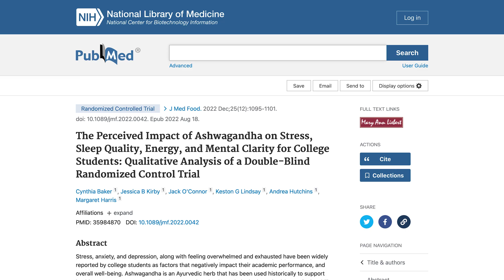THEY'VE BEEN USING THIS FOR +2000 YEARS | THE REAL BENEFITS OF ASHWAGANDHA ACCORDING TO SCIENCE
People say ashwagandha is good for everything. There's a lot of buzz around ashwagandha, with claims that it can cure just about anything. However, in this video, we'll explore the true benefits and properties of this ancient herb, separating fact from fiction.

Stress reduction benefits. Ashwagandha plays a crucial role in stress reduction. It aids mitochondrial function by promoting the activity of heat shock proteins, which act similarly to cortisol or adrenaline, helping the body better manage energy and stress responses.

It helps with the mood. Acting as a natural antidepressant, ashwagandha is particularly effective in addressing mood disorders associated with chronic stress. It can provide a natural lift to those dealing with stress-induced depression.

Improves your cognitive function. Ashwagandha contains neurotrophic compounds that enhance cognitive function, making it especially beneficial for individuals dealing with high levels of stress and difficulty concentrating due to racing thoughts. Ashwagandha can help improve focus and mental clarity.

Anti-inflammatory functions. Chronic stress often leads to excessive cortisol production, which can impair the immune system. Ashwagandha's anti-inflammatory properties can assist in immune system recovery and overall well-being.

Antioxidant and cardiovascular effects. Ashwagandha serves as a potent antioxidant, helping the body strike a balance between free radicals and antioxidants. This function can contribute to cardiovascular health and overall vitality.

Hormonal regulation for men. Ashwagandha aids in testosterone production, benefiting not only physical aspects like muscle development but also cognitive functions, heart health, bone health, and more. It helps regulate hormones influenced by cortisol, such as estrogen, cortisol, and progesterone.

You can sleep better. Ashwagandha can have varied effects on sleep. For some, it may help reduce stress and improve sleep quality, while others might find it energizing. If it enhances cognition and concentration, it's recommended to take it in the morning.

What's inside Ashwagandha. This ancient herb boasts several beneficial compounds, including withaferin A, known for its anti-inflammatory, anti-stress, and antioxidant properties. Ashwagandha also contains antidepressants, anti-cognitive decline, mood-improving, and neuroprotective compounds. Additionally, it contains choline, which greatly benefits the nervous system.

How to find ashwagandha. Ashwagandha is available in various forms, such as powder, capsules, and supplements. It's even incorporated into certain chocolates. It's essential to choose a reliable source and form that suits your preferences.

Right dose. The recommended daily dosage of ashwagandha typically ranges from 800 to 2000 mg. However, it's advisable to consult with a healthcare professional to determine the most suitable dose for your specific needs.

What do you feel when you take it? Ashwagandha is well-tolerated by most people. You can take it at any time of the day and continue with your daily activities. Some individuals may experience mild gastrointestinal discomfort or nausea. To minimize such effects, consider taking it with coffee or a meal. Always check for potential interactions with any medications you may be taking.

Ashwagandha is backed by science. It's worth noting that the benefits of ashwagandha are supported by scientific research, making it a reputable and valuable natural remedy for various health concerns.

0:00 People say ashwagandha is good for everything
0:54 Stress reduction benefits
2:04 It helps with the mood
2:53 Improves your cognitive function
3:27 Antiinflammatory functions
4:10 Antioxidant and cardiovascular effects
4:48 Hormonal regulation for men
6:04 You can sleep better
7:23 What's inside Ashwagandha
8:47 How to find ashwagandha
9:38 What do you feel when you take it?
10:41 Ashwagandha is backed by science